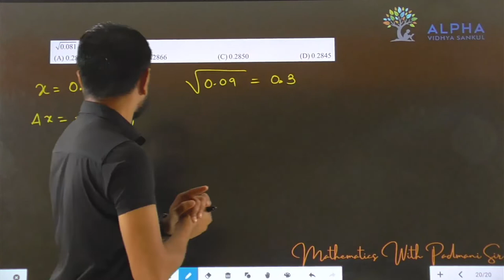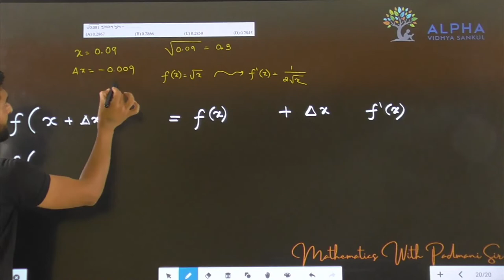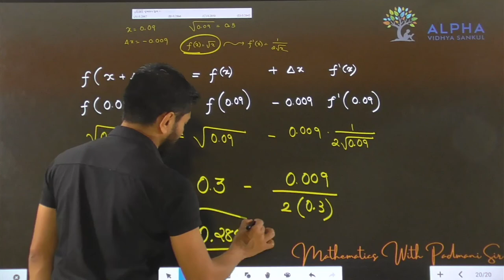Paper 1 | Section A | Que 20 | Maths | Std. 12 | Alpha Vidhya Sankul | in Gujarati by Padmani Sir